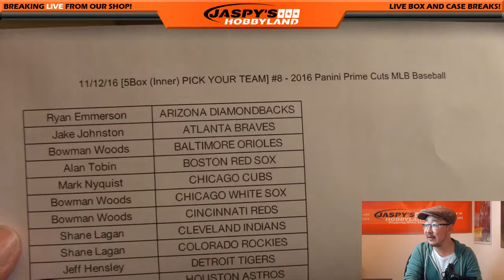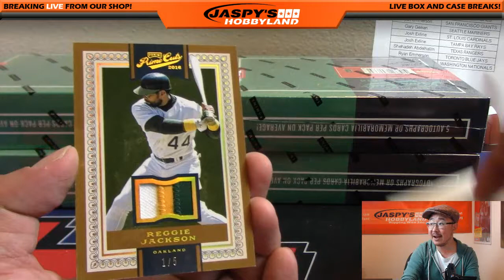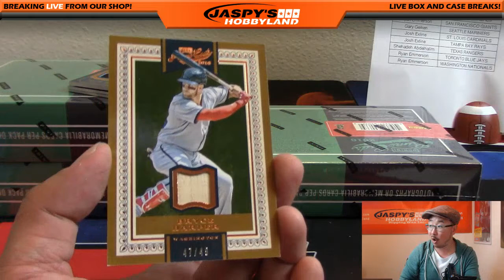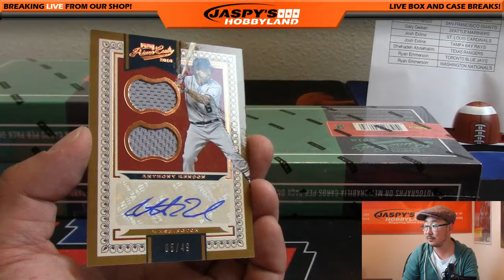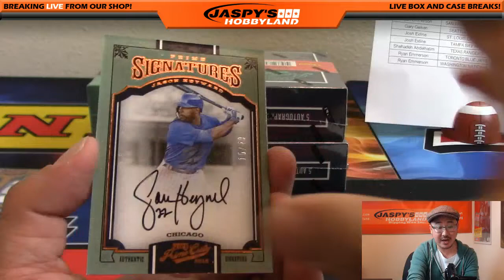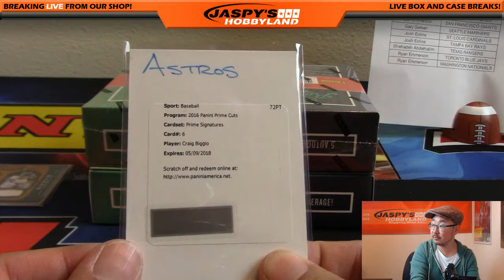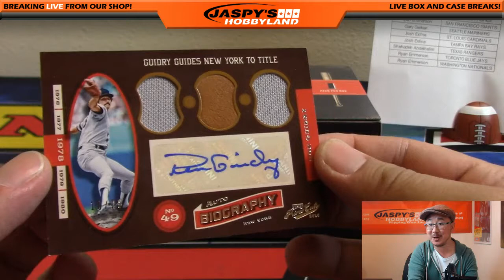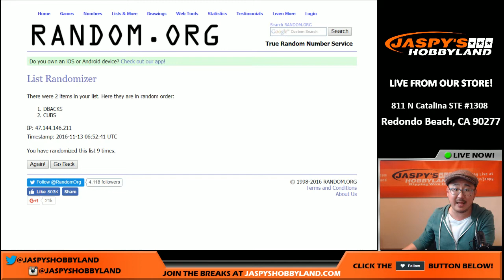11/12/16 [5Box (Inner) PICK YOUR TEAM] #8 - 2016 Panini Prime Cuts MLB Baseball